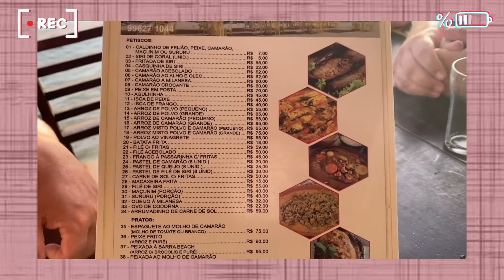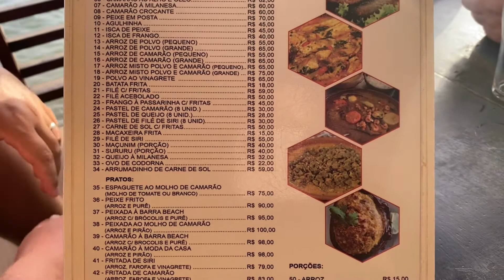Praia Barra de São Miguel Alagoas + cuscuz recheado/ Vlog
Olá meus amores, fomos hoje na praia: Barra